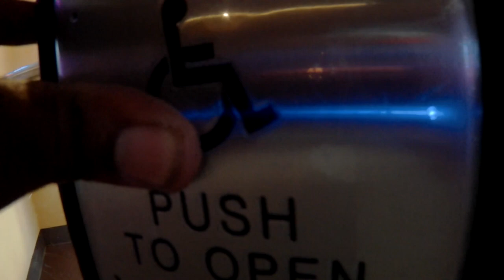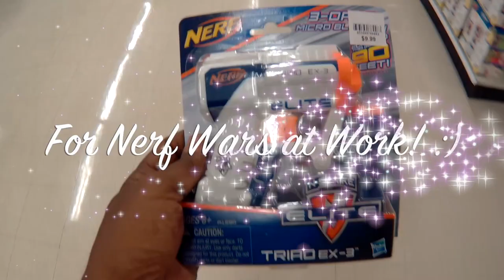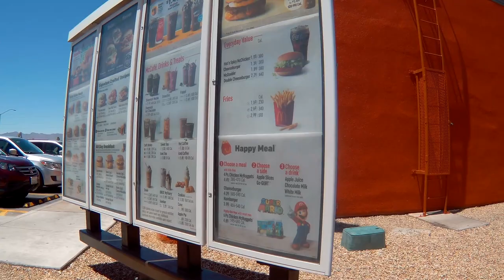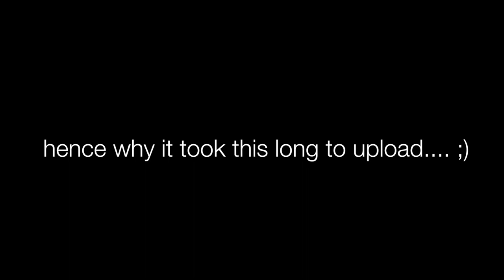Shopping in Laughlin and Bullhead City!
What's up YouTube fam? Welcome to Day 2 of The Laughlin Vlogs. Yes, this is over two weeks old but it was anti-climactic hence why it took so long. I figured I would go ahead and upload anyway just in case anyone was interested. I promised the next vlog will be more entertaining. I still hope you enjoy this either way.

What's in my repertoire?

Canon Vixia HF R700 w/ Vivitar Zoom Lense
Sony HDR-CX240
Click+ Action Camera